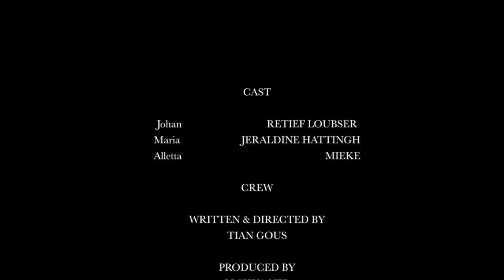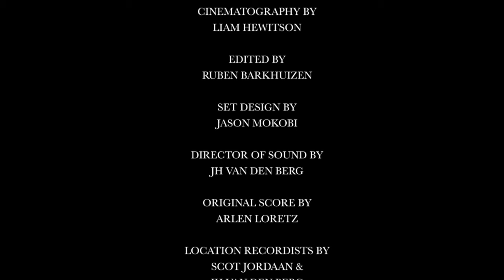Afsondering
A Short film by TMG Films, destined for the @Sony Future Filmmakers Awards.
Set in the beautiful klein Karoo on the farm @Prinspoort close to the Anysberg, the film was a very first attempt by these young 2nd year film students at SAE college in Cape Town.
Give these youngsters some credit for their originality and effort by sharing the film with your friends.
Afrikaans lewe!